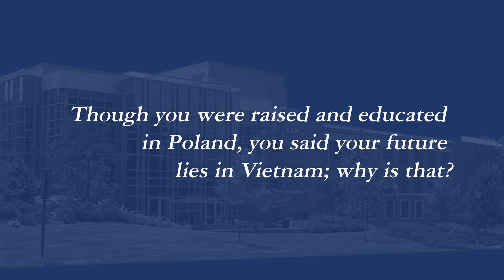Radoslaw Nguyen LLM '18 speaks about benefits of the Duke Law community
Radoslaw Nguyen  LLM '18, originally from Poland, speaks about benefits of the Duke Law community – students, faculty and alumni